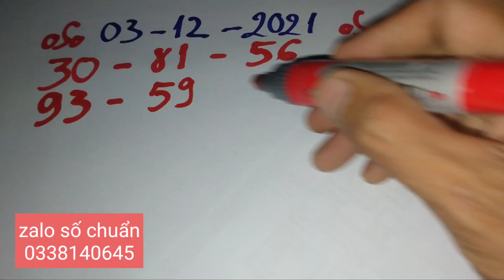Números Para Hoy 03-12-2021 • Numerlogia Bingoo 👌🤪👌